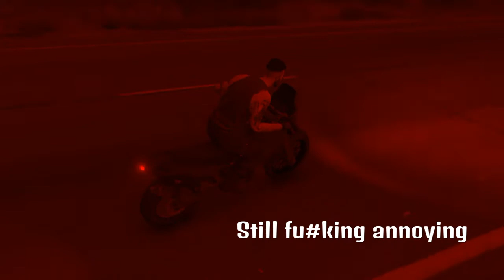MC Ride with SOA (GTAV)